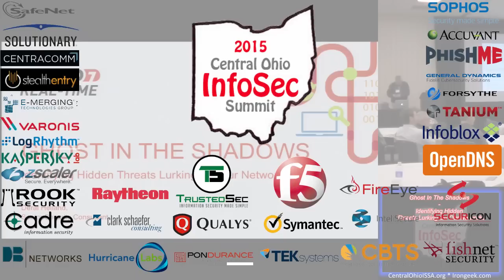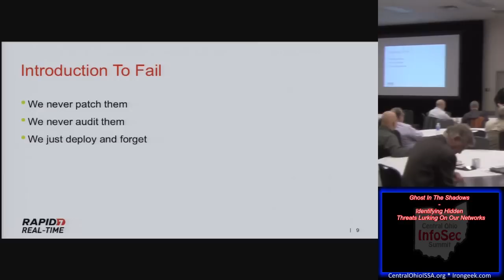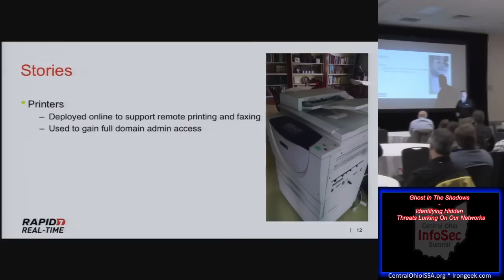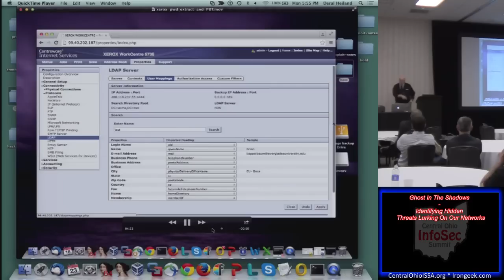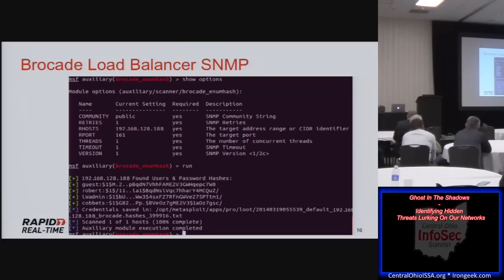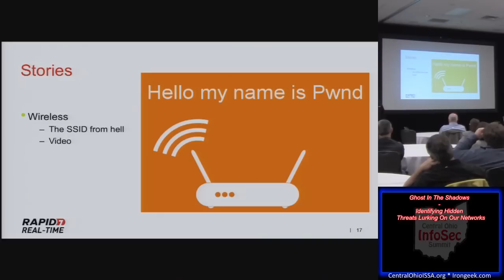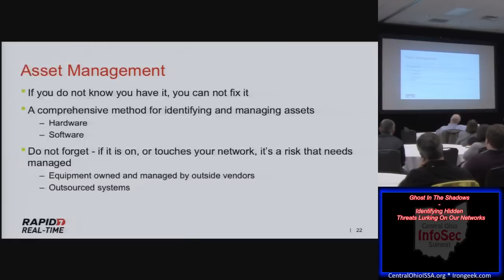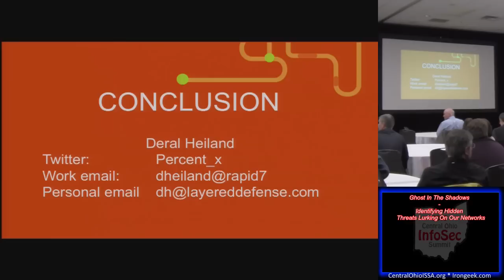Keynote01 Ghost In The Shadows Identifying Hidden Threats Lurking On Our Networks Deral Heiland